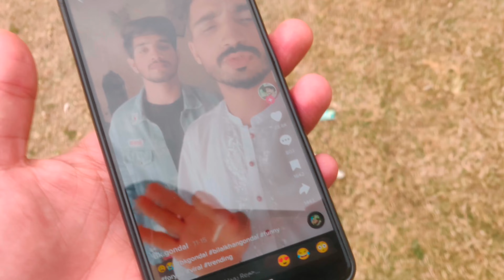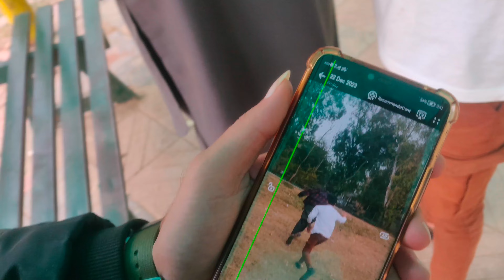Youtube Shorts ka Behind the Scene | Full Enjoy 😂 | Char Welay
Welcome to our creative haven! 🎥 Join us in this exclusive behind-the-scenes journey as four friends come together to capture the magic that goes into creating our YouTube Shorts. 🌟

👀 Ever wondered what happens off-camera? This is your VIP pass to witness the laughter, challenges, and pure joy that make our content possible.

🚀 **The Conceptual Brainstorming:**
Step into the brainstorming session where ideas are born. Watch as we bounce off creative sparks, share our wildest concepts, and eventually narrow down the perfect short film idea that sparks excitement in all of us.

Discover the meticulous process of setting up our mini-studio. From arranging props to adjusting lighting, every detail matters. We'll spill the secrets on how we transform a simple space into the perfect backdrop for our YouTube Shorts.

🎬 **On-Camera Chemistry:**
Get ready for the fun! Our chemistry on camera is no accident—it's a result of friendship and countless takes. We'll show you the moments where we crack up, improvise, and bring our unique personalities to life.

🎥 **Recording the Magic:**
Watch as we hit the record button and dive into the heart of our YouTube Shorts. We'll discuss the challenges we face, the techniques we use to capture the perfect shot, and the importance of teamwork in making every moment count.

👏 **Efforts Behind Editing:**
Editing is where the magic truly happens. We'll reveal the post-production process, sharing insights into the software we use, the creative decisions we make, and the teamwork required to turn raw footage into a polished masterpiece.

🌈 **Celebrating Successes and Learning from Failures:**
Not every take goes smoothly, and that's okay! Join us as we celebrate our successes and learn from our mishaps. It's a journey of growth and discovery, and we're excited to share it all with you.

📈 **Building a Community:**
Our YouTube Shorts are more than just videos—they're a way to connect with a community of amazing viewers like you! We'll discuss how your feedback, comments, and support inspire us to keep creating content that brings joy to your day.

🎉 **Behind-the-Scenes Bloopers:**
And of course, what's a behind-the-scenes video without a few bloopers? Brace yourselves for some hilarious moments, unexpected mishaps, and genuine laughter that didn't make it into the final cut.

Thank you for being a part of our creative journey! 🌟**